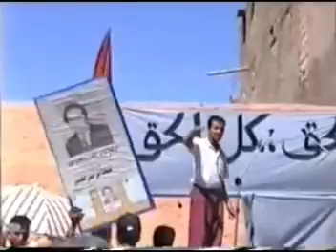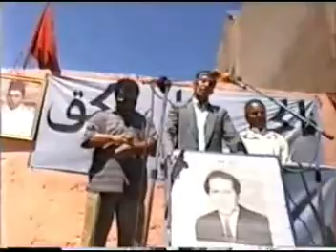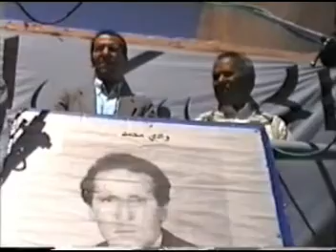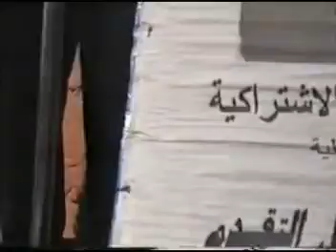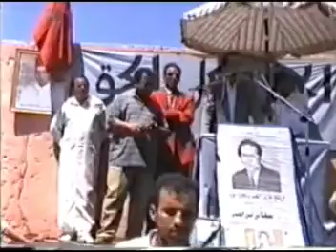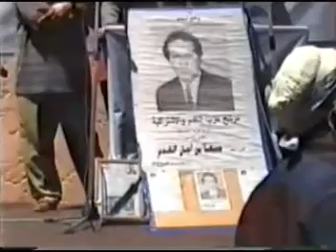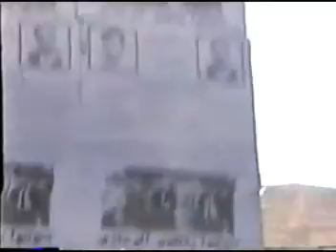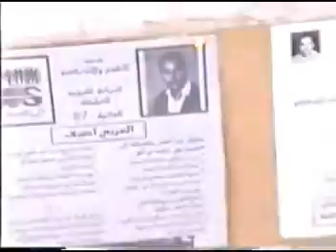الحملة الانتخابية الجماعية 1997 في تكادرت نعبدو وتكمي نبوبكر _ الجماعة القروية للدراركة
tifinagh_alphabet_song االممارسة الديموقراطية التشاركية لاجل خدمة التنمية المستدامة والمندمجة بالعالم القروي